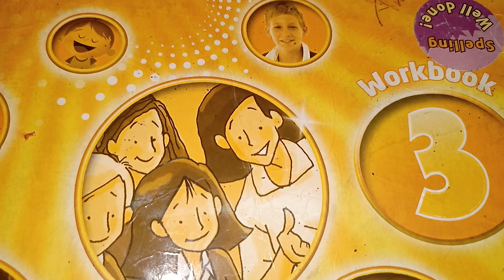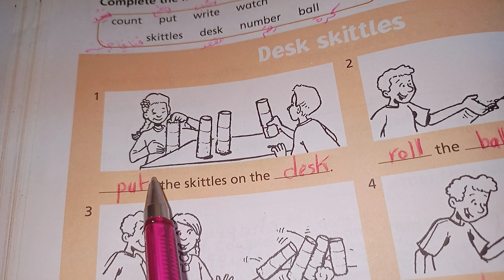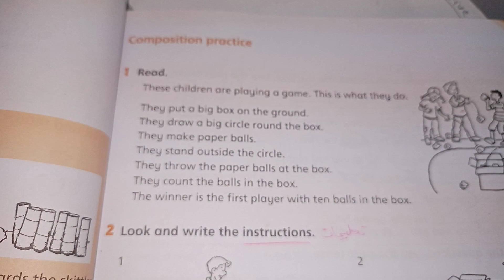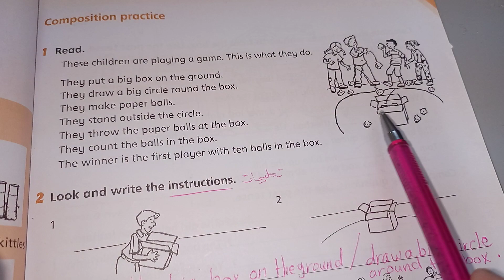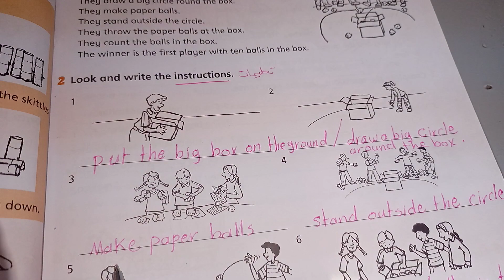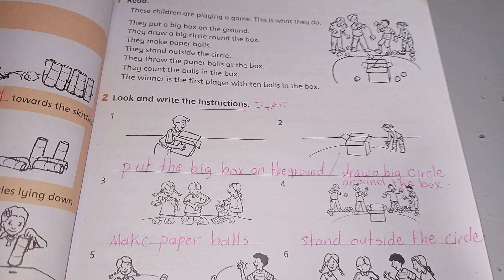English world. Third grade. unit 4. work book. page 38. writing preparation